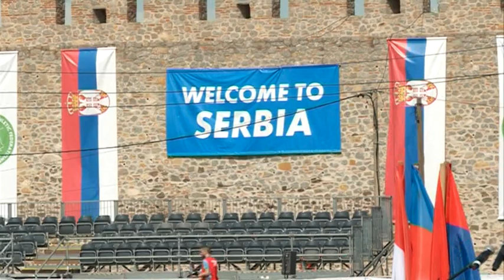Smederevska tvrdjava - Balkansko prvenstvo Atletika 26. i 27. jun